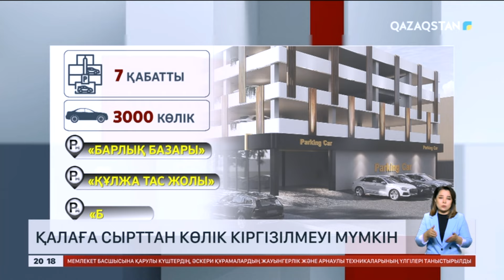Алматы қаласына сырттан көлік кіргізілмеуі мүмкін